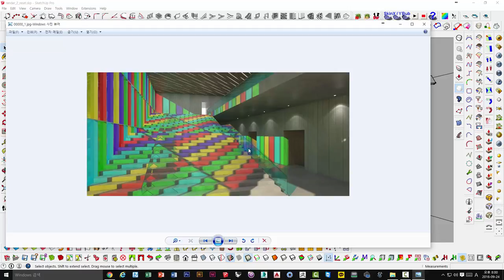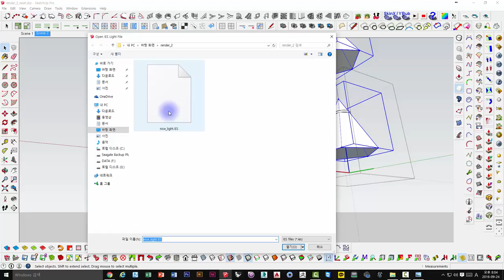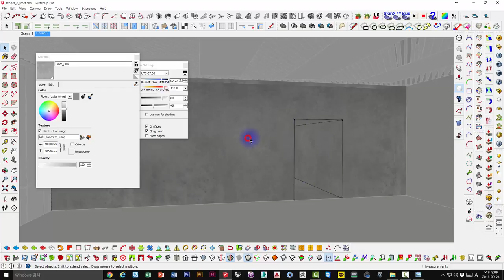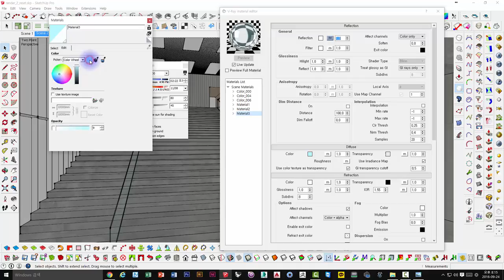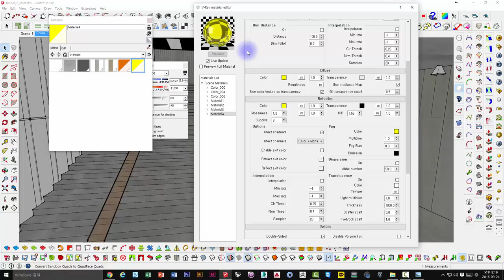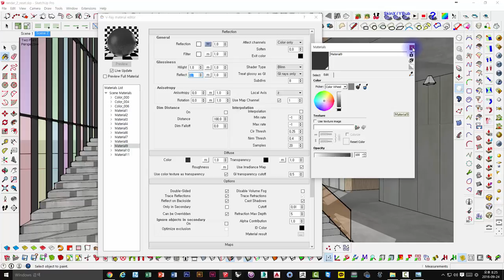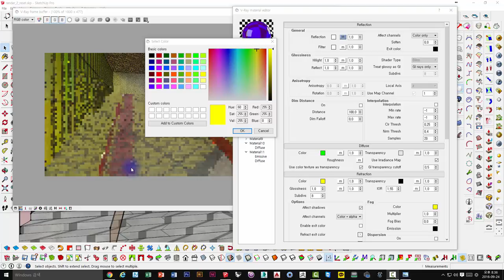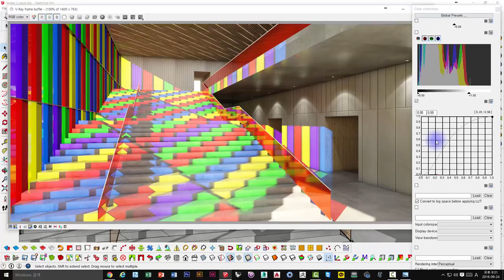UncleBucks ( V-ray for Sketchup _ interior _ Day _ part3 )